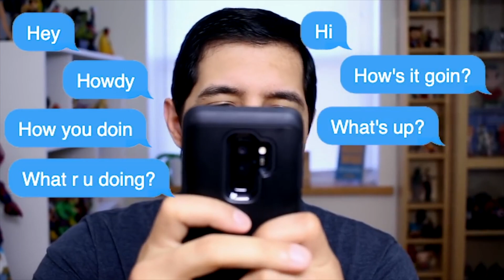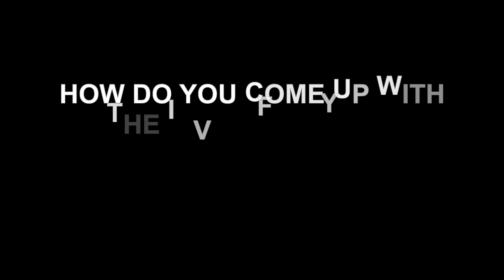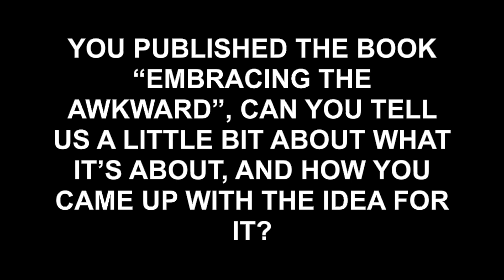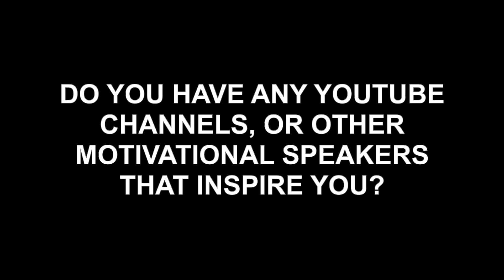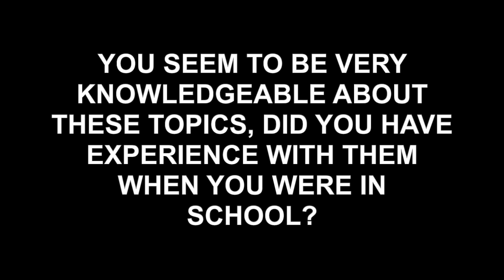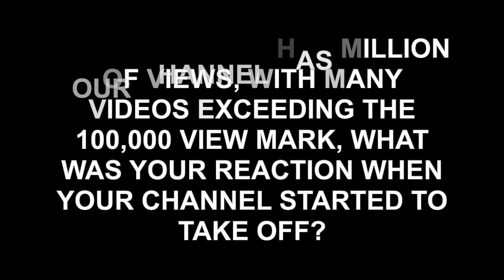The Josh Speaks Interview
In today's video we are going to be interviewing The Josh Speaks, a Youtube channel with over 100,000 subscribers!